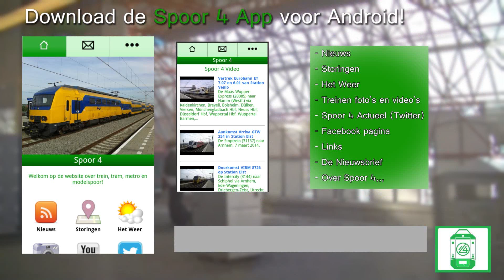Treinen in Almelo - 7 juli 2014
Met: Plan V, ICMm, DM'90, Lint 41/H, GTW en IC Berlijn.